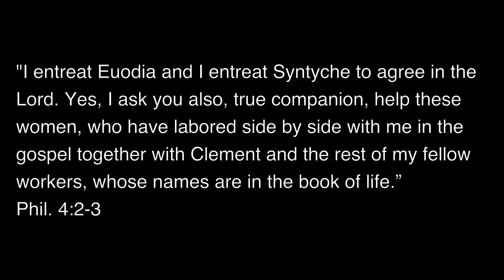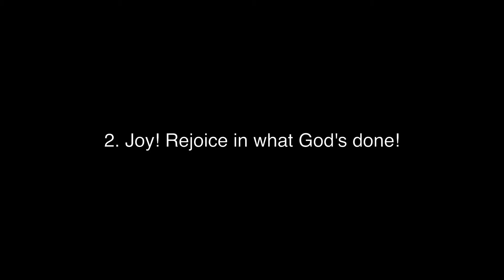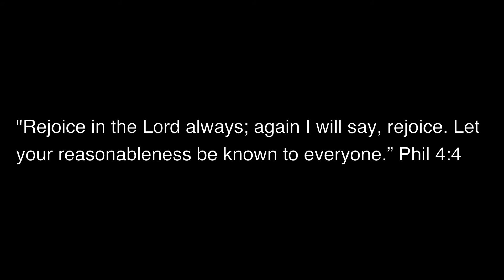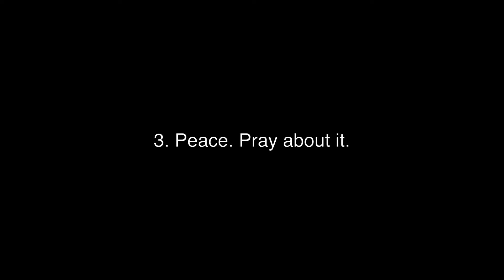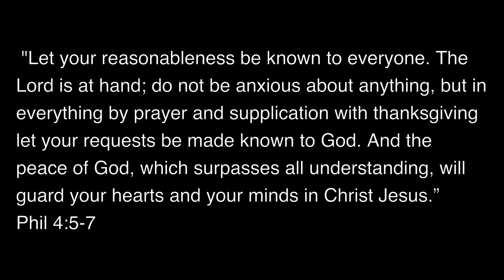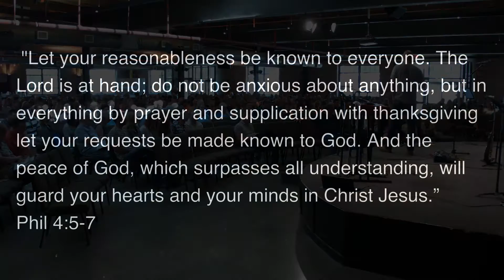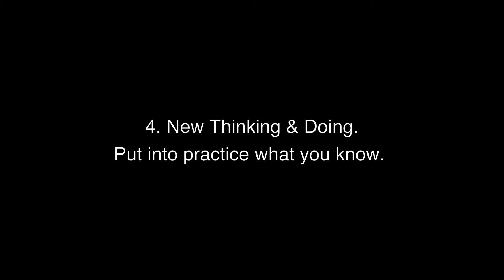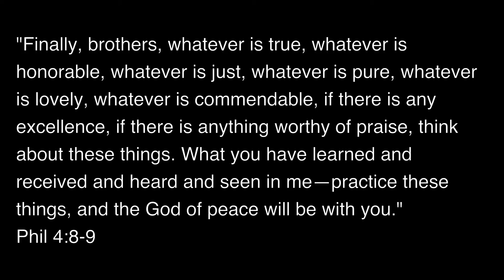Marks of a Gospel-Centered Church | Philippians 4:2-9